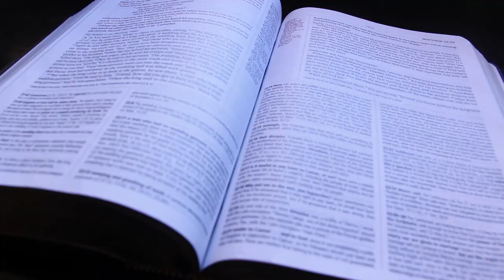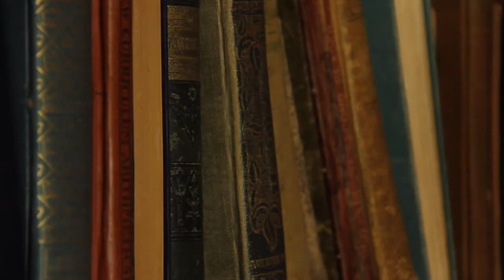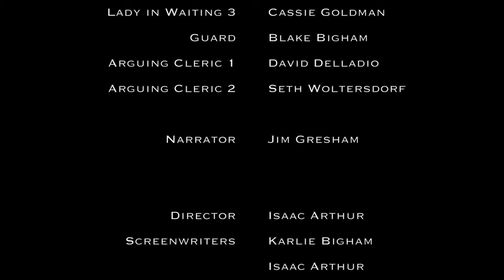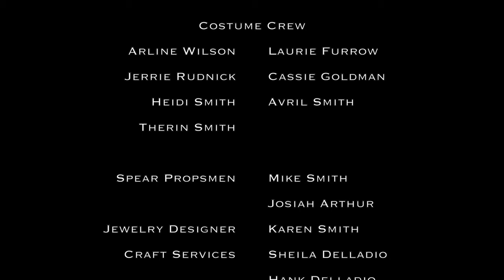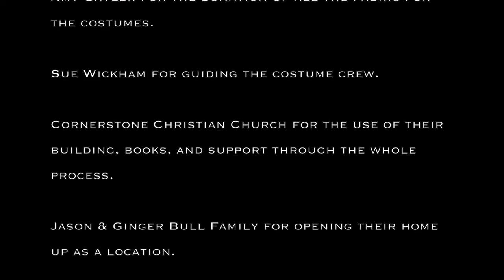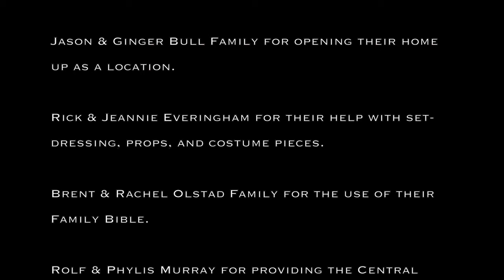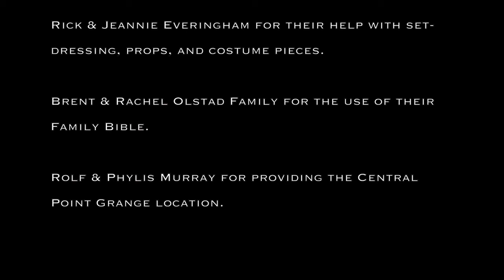Book of Comfort: The Story of the Heidelberg Catechism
In 1563 the Heidelberg Catechism was written. But, how many of us know about this important part of church history -- one of the great confessional documents of the Protestant Reformation -- and the characters that were involved in it's story?
"Book of Comfort: The Story of The Heidelberg Catechism" is a short film created as a celebration of the catechism's 450th Anniversary, in gratitude to God for His Providence (Psalms 77:11-14).